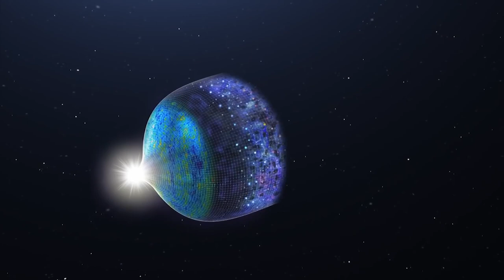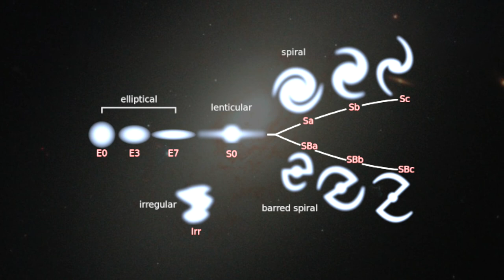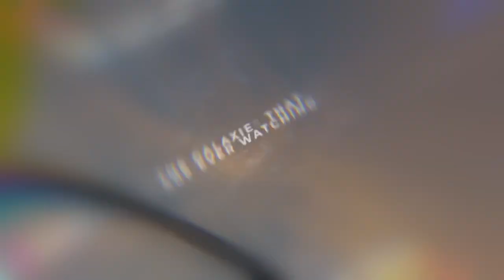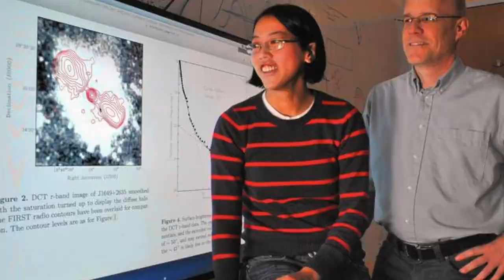10 MOST HORRIFYING Galaxies Ever Discovered | Secrets of the Universe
There are hundreds of billions of galaxies within the observable universe. Some of them are far stranger than you would think. And there are those galaxies that have such bizarre characteristics, that they are down right horrifying.

Let's look at 10 of the MOST HORRIFYING Galaxies Ever Discovered!